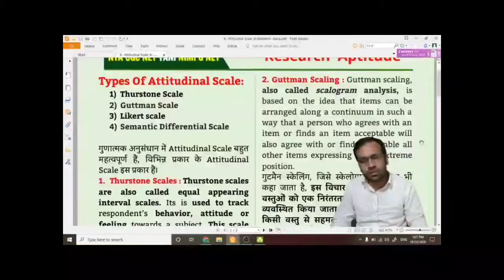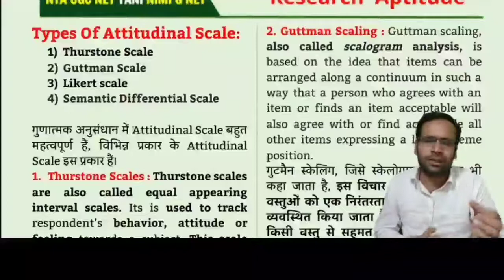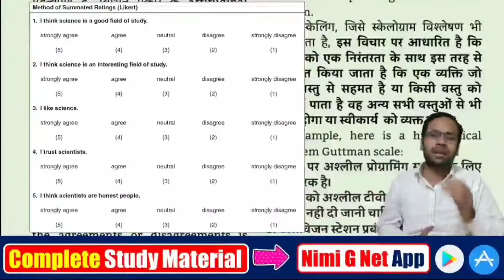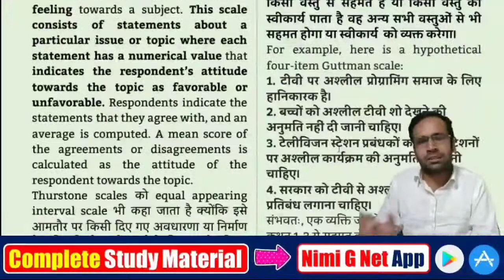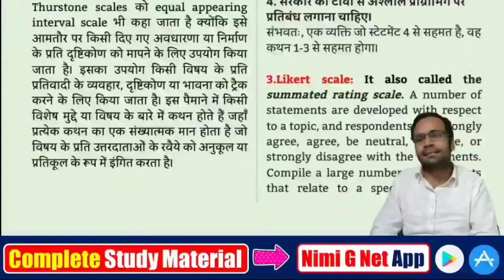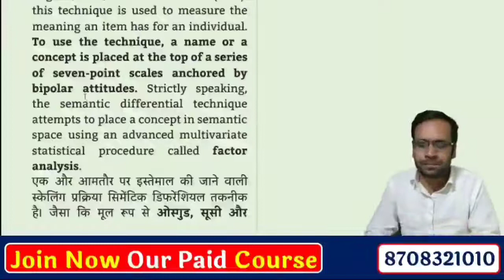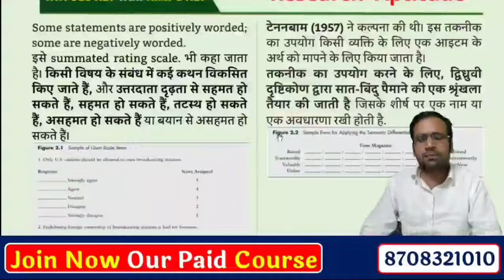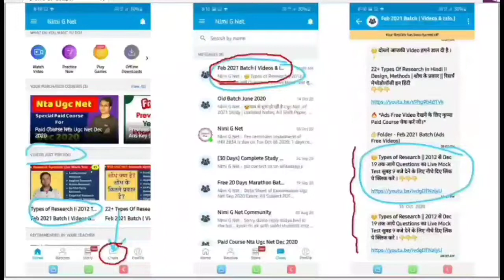Ugc Net Research Scale in Hindi II Thurstone, Guttman, Likert, Semantic Differential Scale